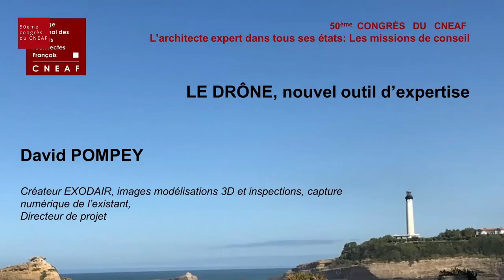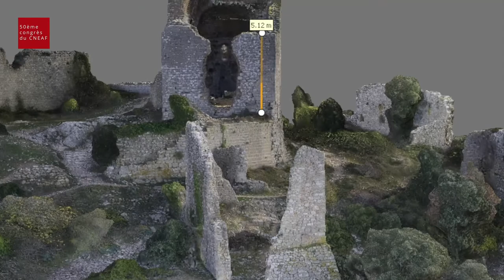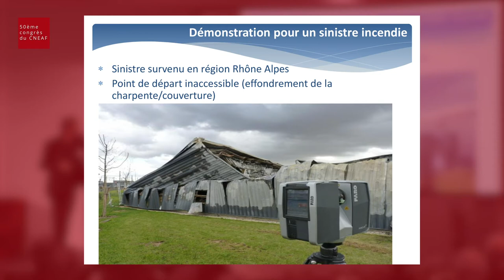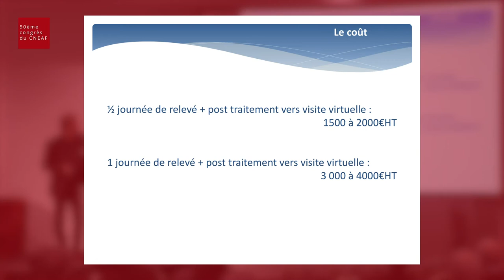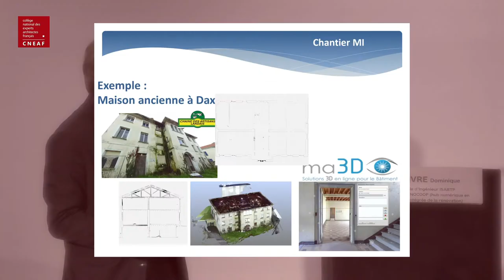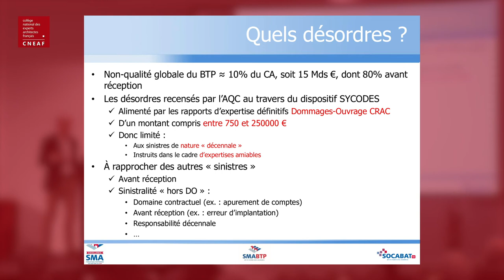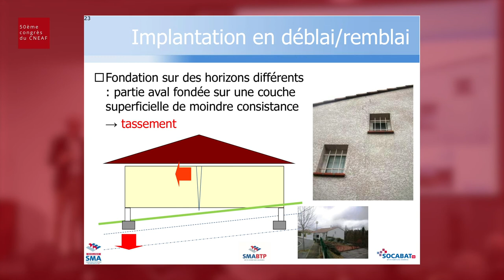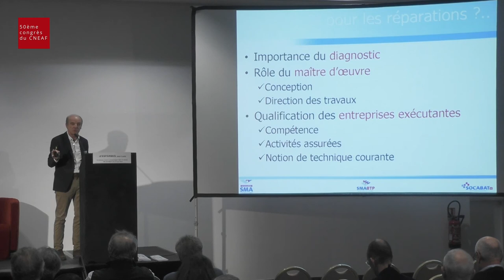DES OUTILS POUR L’ARCHITECTE EXPERT Les découvrir pour mieux les utiliser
Quels sont les outils de l’architecte expert ? comment évoluent-ils ? Quelles peuvent être leurs avantages au regard de leurs limites ? faut-il que l’architecte expert se forme à chacun d’entre eux ? quelles relations peut-on envisager dans le cadre de son exercice d’architecte ?
retours en images sur le 08 nov du congrés de Biarritz, avec les interventions de :
• David POMPEY : Créateur EXODAIR images modélisation 3D et inspections, capture numérique de l’existant, directeur de projet
• Dominique LEFAIVRE : Professeur Ecole d’Ingénieur ISA BTP, Président de RENOCOOP (Hub numérique en conception intégrée de la rénovation)
• Jean-Louis d’ESPARBES : Architecte expert conseil, région Midi-Pyrénées, GIE SOCABAT du groupe SMA